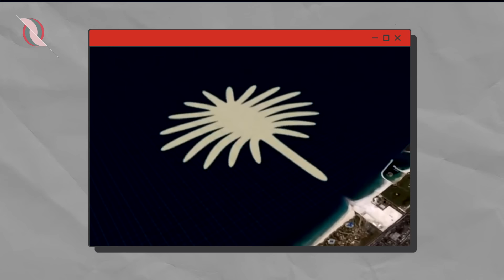Mega Proyek Dubai Emang Gila! Begini Proses Di Balik Pulau Buatan Dubai dari Awal hingga Akhir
Siapa sih yang nggak kenal dubai? Gedung paling tinggi di dunia yaitu Burj Khalifa sampai proyek-proyek pulau buatan cantik ada di dubai. Pulau buatan? Iya, disini emang ada beberapa pulau destinasi wisata yang sudah dan lagi dibuat seperti Palm Deira, Palm Jebel Ali, World Island, Blue Water Island dan Palm Jumeirah. Nah hari ini, gimana nih kalau kita jalan-jalan untuk melihat bagaimana pulau buatan di dubai dibuat lewat dpProses berikut